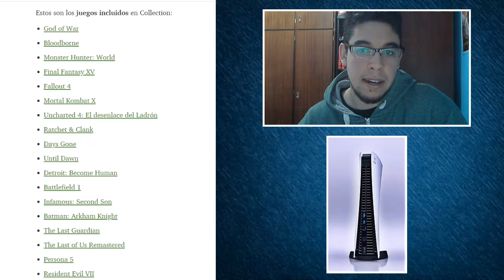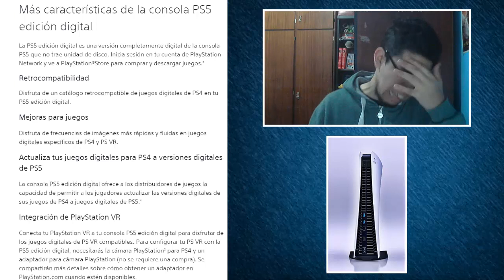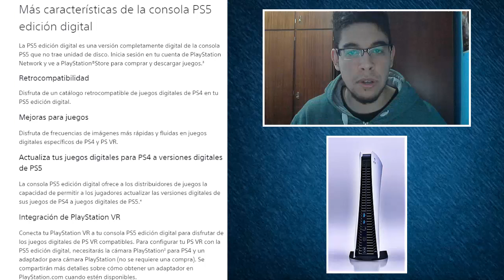PS5 Y SU LADO POSITIVO